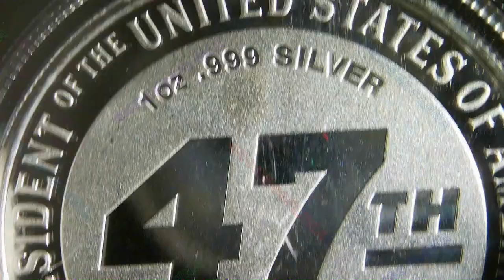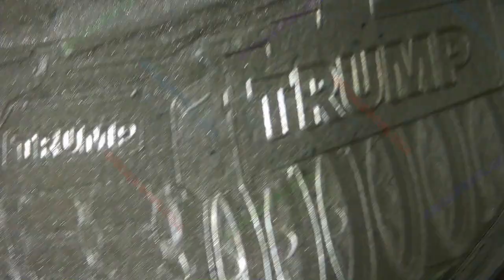2023 April / Ultra MAGA / Disme Coin Company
This is a fairly poor quality round from the Disme Coin Company, in my opinion. The face is practically blank. The tank is well done though.